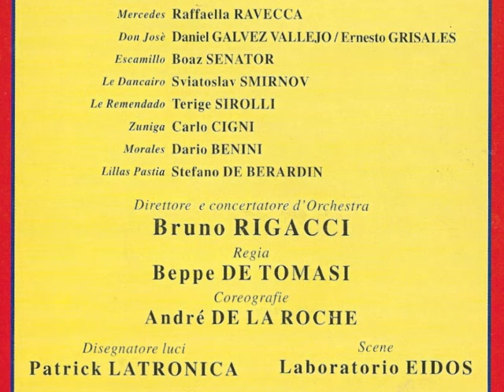Carmen - Coro dei monelli (Avec la garde montante) - Georges Bizet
Teatro Ventidio Basso 28 novembre 1999
Coro Voci Bianche La Corolla diretto da Mario Giorgi
Orchestra Pro Arte Marche
Direttore d'orchestra Bruno Rigacci
Regia Beppe De Tomasi
Coreografie André De La Roche
Disegnatore luci Patrick Latronica
Coro Lirico Marchigiano Vincenzo Bellini
Maestro del Coro Emanuele Pedrini
Direttore Artistico Ada Gentile